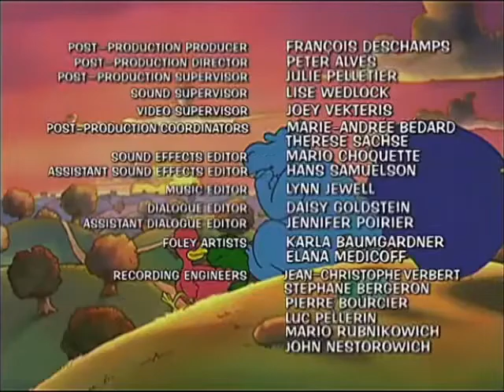Mumblebumble 213 - A Day in Bed